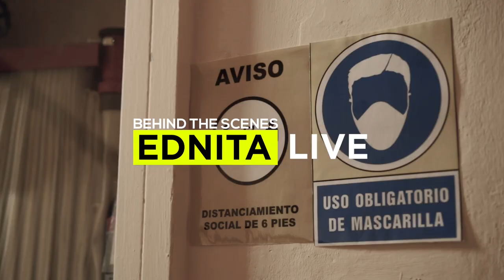Ednita Nazario - Behind The Scenes Ednita LIVE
Ednita tuvo su primer concierto virtual en directo desde el Teatro de la Unviersidad de Puerto Rico por la plataforma Spyntyx, el pasado 15 de agosto de 2020. Aquí un BTS de lo que allí aconteció.

Management:
Ednita Enterprises LLC

Fan Club's
Club Amigos de Ednita
@UniversoEdnita on Twitter